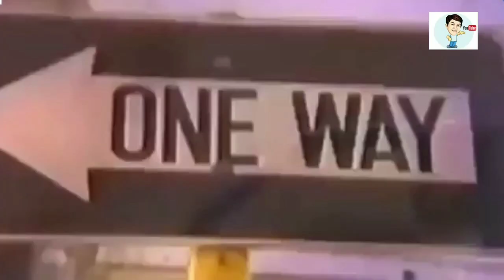Cipriano "Dodoy" Cermeño a.k.a Redford White